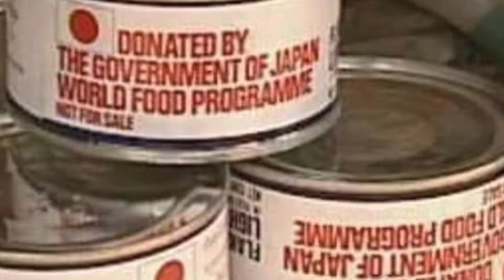เรื่องเล่าจากชายแดน : เกือบตายเพราะอยากได้ 11 มม